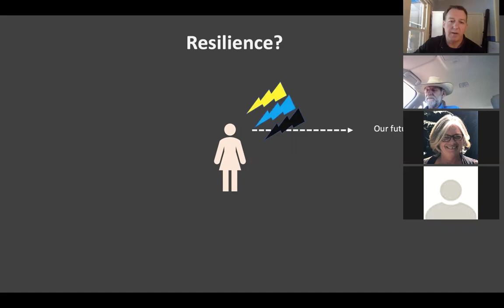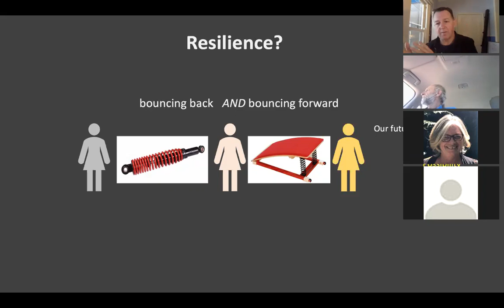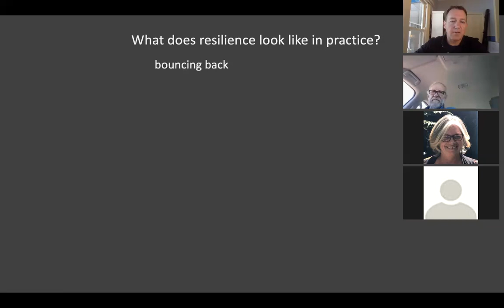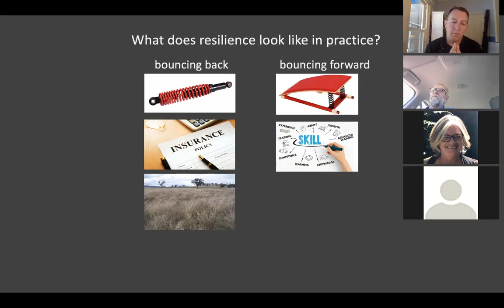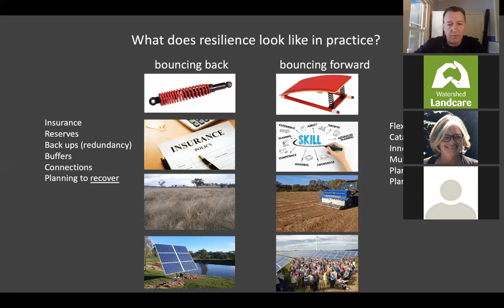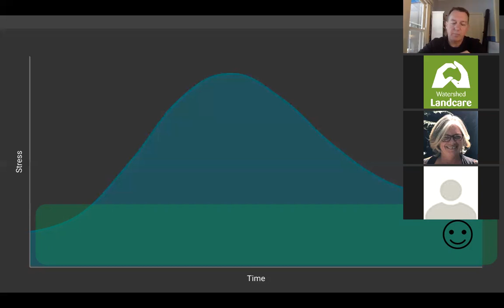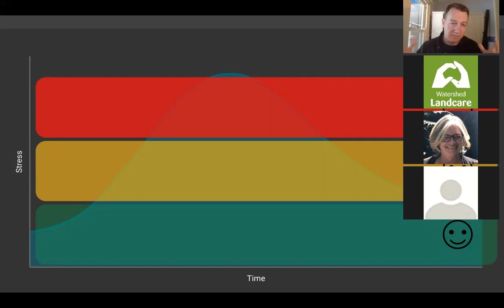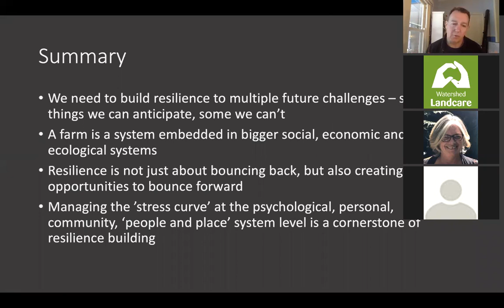Future proof your business webinar #1: What is resilience and why does it matter?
The first webinar in the series will look at framing resilience, language and definitions and discussing why building resilience matters in a farming business.

We apologise for any inconvenience, but due to technical difficulties, we were unable to record the first six minutes of the introduction.

In conjunction with Landcare NSW, Central West and Central Tablelands Local Land Services are excited to bring you the first webinar in the series focusing on resilience to help future-proof your business.